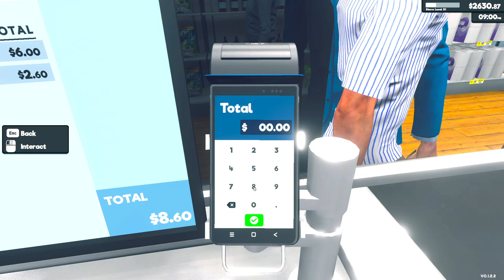Otwieram dział MONOPOLOWY 🛒 Supermarket Simulator gameplay PL (#9). Symulator Sklepu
W 9 odcinku z Supermarket Simulator postanowiłem otworzyć dział monopolowy. Zobaczmy jakie produkty będą się w nim znajdowały i czy to mi się opłaci.
Cała playlista z serii Supermarket Sumulator tutaj:
Drogi Widzu będzie mi bardzo milo jak zostawisz lapkę w górę i kom pod filmem dla lepszych zasięgów - dziękuję.
Otwieram dział MONOPOLOWY 🛒 Supermarket Simulator gameplay PL (#9). Symulator Sklepu. Zagrajmy w supermarket simulator po polsku.